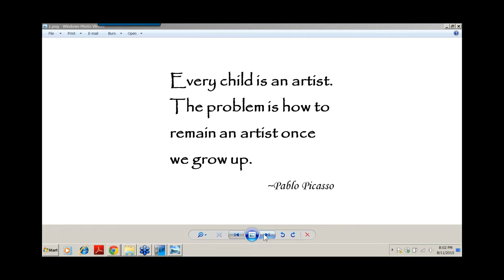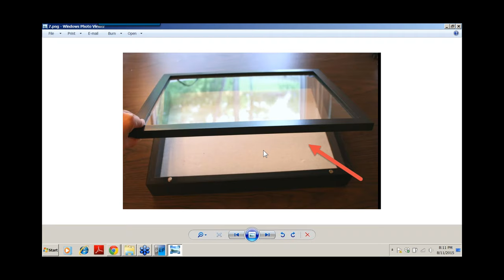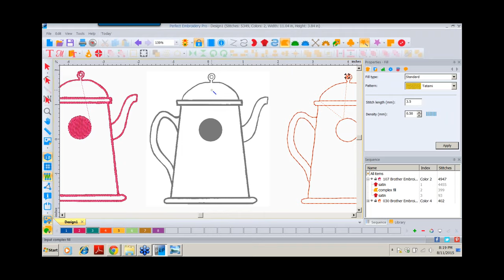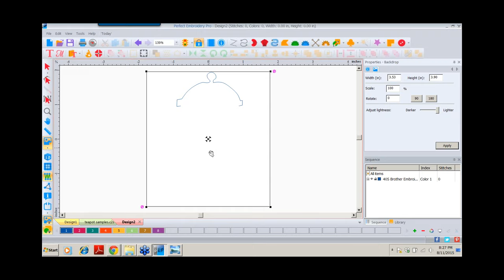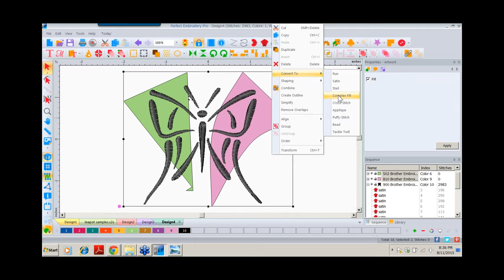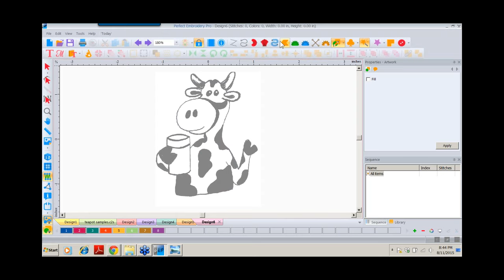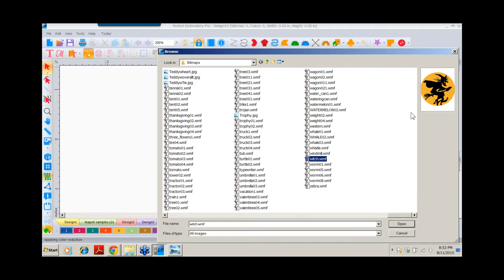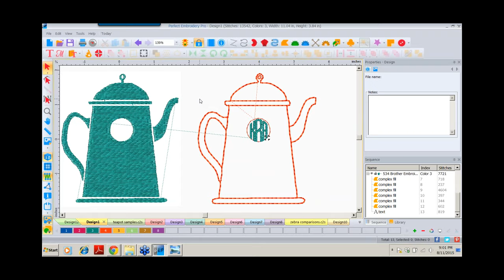2015 Aug - DIME PEP - Artwork Appreciation 201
Presenter: Katherine Artines, Inspiration Consultant
Watch the magic and wizardry of the auto digitizing features turn flat artwork into dimensional stitches. Learn the benefits of various types of artwork to use as your springboard to success. See alternative tools if some tweaking is necessary. Learn and play in equal amounts with existing artwork!